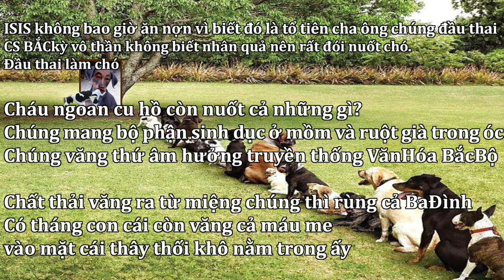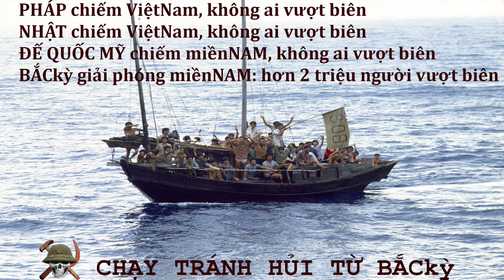BẮCkỳ muôn kiếp BÁM ĐÍT TÀU